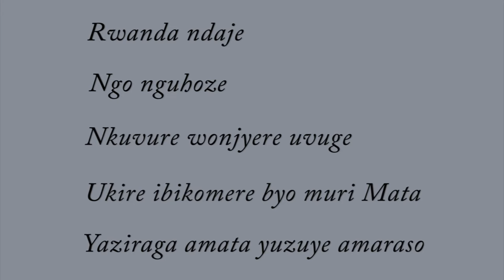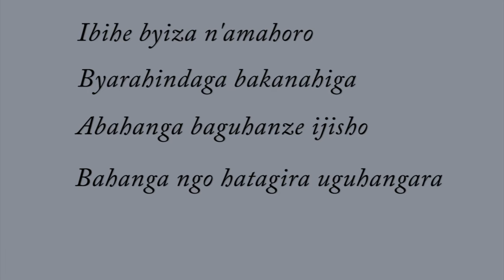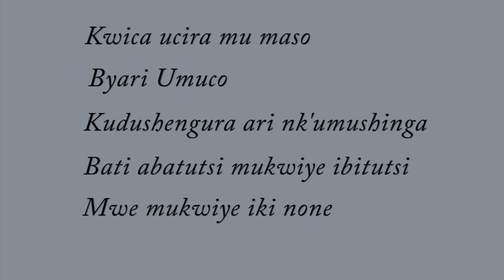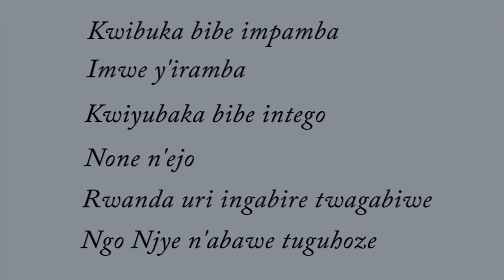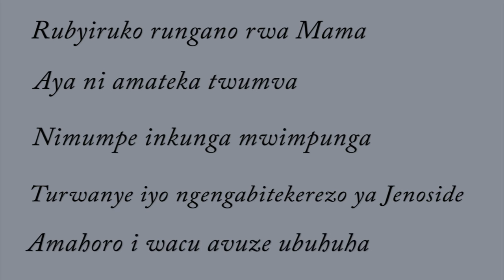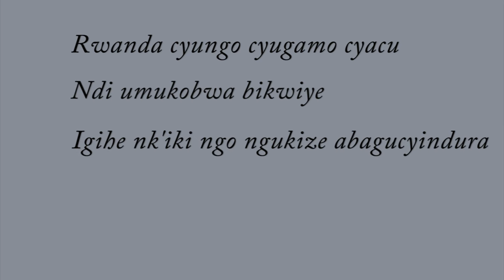Nguhoze by Umusizi Murekatete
Uyu muvugo urimo ubutumwa bwo guhoza u Rwanda n' Abanyarwanda ,ukanahumuriza benshi mu bihe byo kwibuka Jenoside yakorewe Abatutsi mu 1994